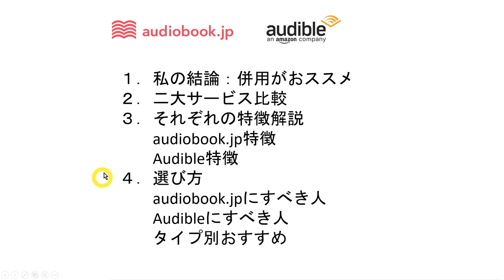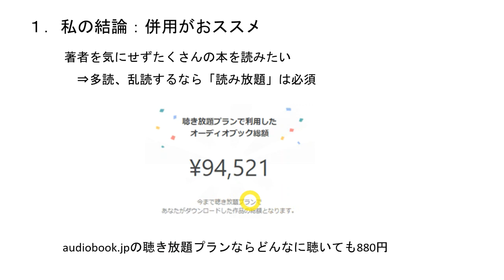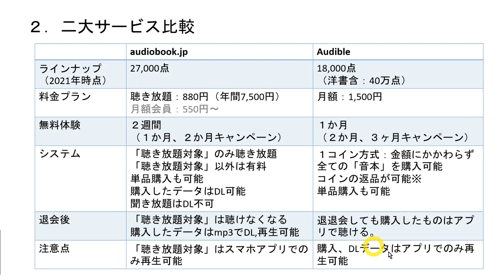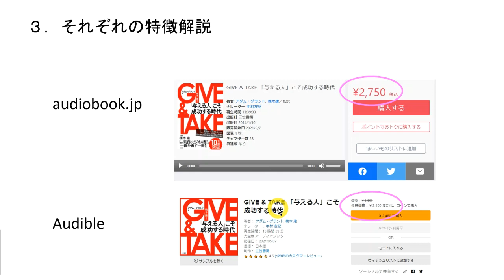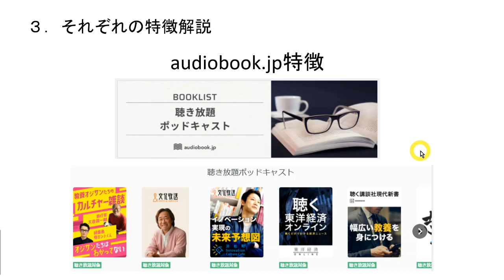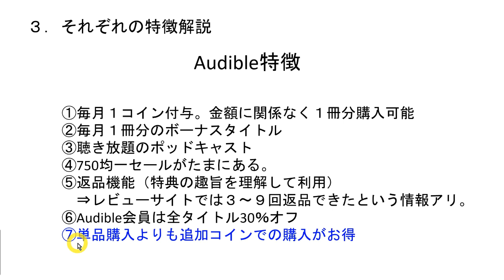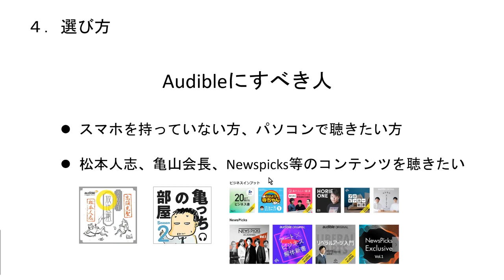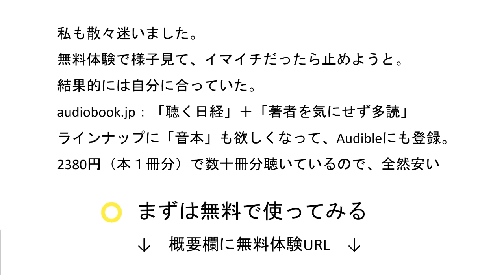徹底比較！audiobook.jpとaudibleどちらを選ぶべきか？２か月使って分かった２大オーディオブックサービスのお得な使い方を解説します！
２大オーディオブックサービス
audiobook.jpとaudible
２か月使ってみて、それぞれの特徴が理解できました。
動画では、徹底比較、特徴を解説しています。

audible無料体験（30日間）

audible無料体験（2か月無料キャンペーン12/14まで）

【もくじ】
１．私の結論：併用がおススメ
２．二大サービス比較
３．それぞれの特徴解説
　　audiobook.jp特徴
　　audible特徴
４．選び方
　　audiobook.jpにすべき人
　　audibleにすべき人
　　タイプ別おすすめ